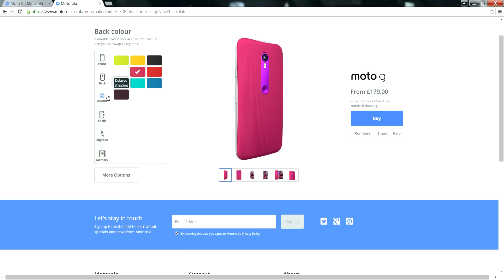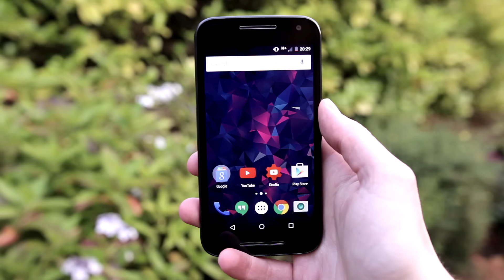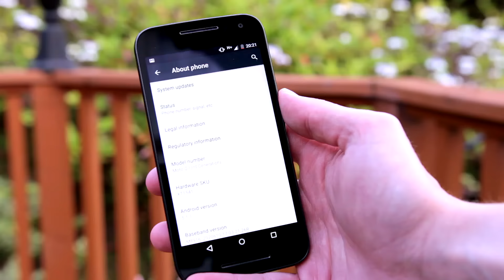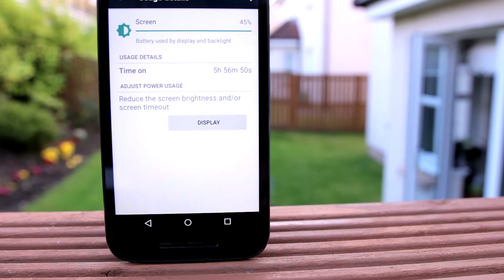Moto G 2015 Review! (3rd Generation) Best Budget Phone 2015?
So in this review I check out the best budget Phone of 2015. The 2015 3rd Generation Moto G packs a Quad Core Snapdragon 410 processor, up to 2GB of RAM a 13MP Camera and even has an SD Card Slot for adding more storage!

PRIVACY POLICY and FULL DISCLOSURE:

- BeginnersTech (Ryan Oneill) is a participant in the Amazon Services LLC Associates Program (UK & US)
- All opinions on my videos are my own